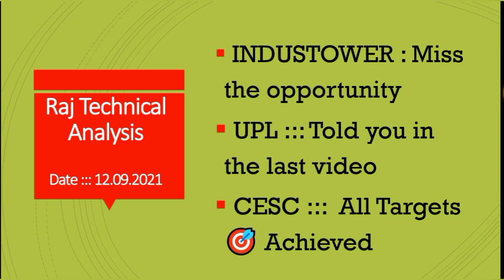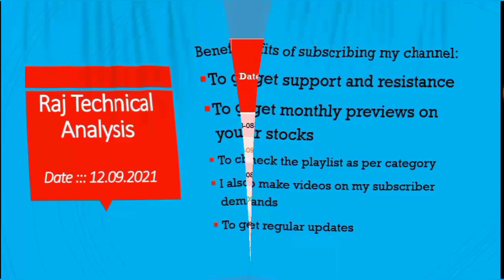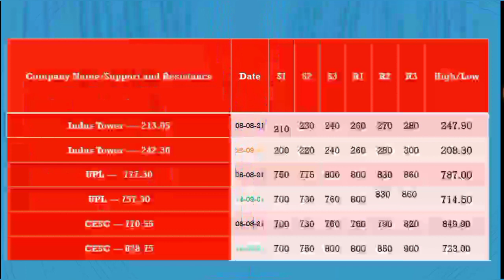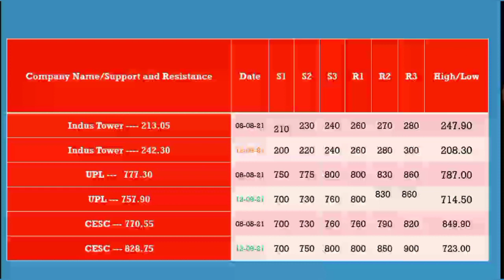indus tower share price, upl share price, cesc share price